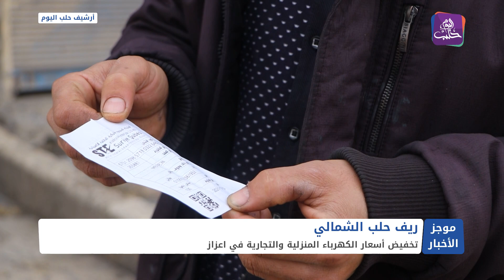موجز أخبار الثانية 23 09 2023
موجز أخبار الثانية 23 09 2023 وفيه: بدء توافد الأهالي إلى ساحة الكرامة وسط السويداء للمشاركة في المظاهرات ضد سلطة الأسد